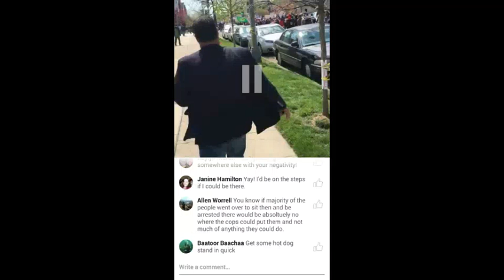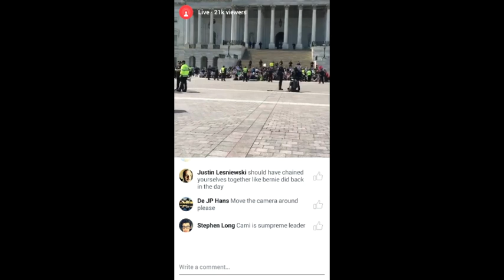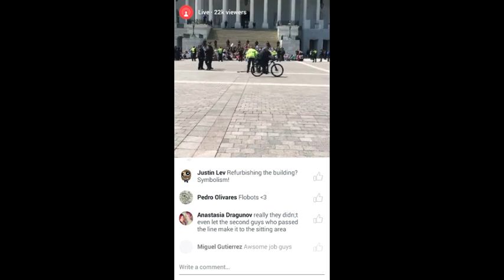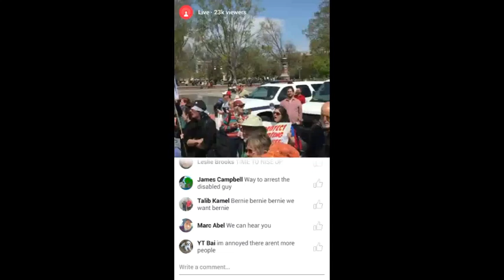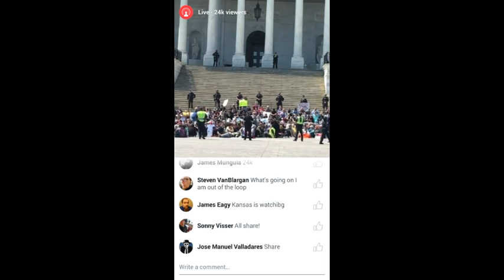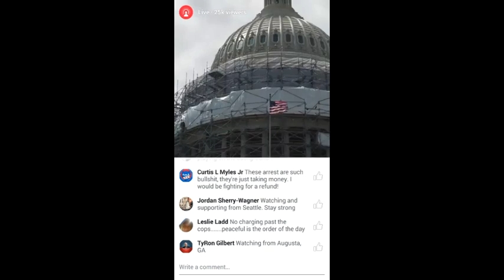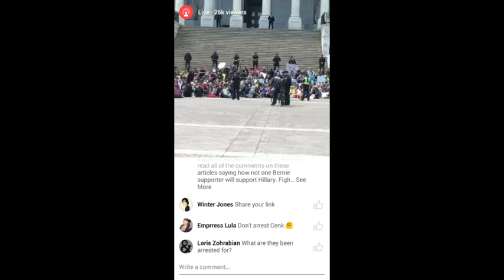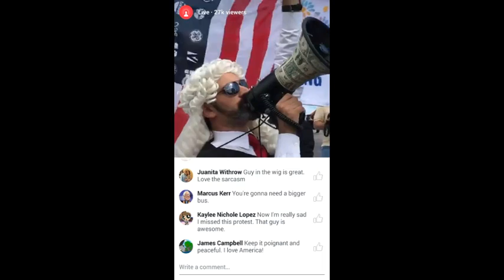Democracy Spring First Arrest | TYT LIVE Stream (REPLAY)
Democracy Spring is happening LIVE in Washington, DC right now. Here is a replay of the first arrests from the TYT LIVE feed on Facebook with comments included. ~Sincere

Tune Into The ARM Show! Download Our Independent Media App! It’s 100% Free…

Make A Little Money With Me!